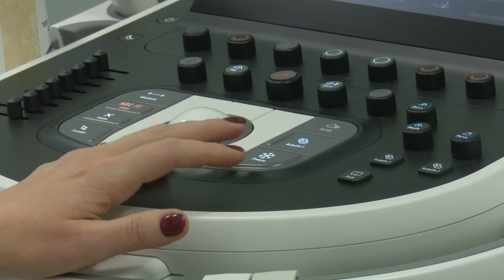Возможности современной гинекологии в Одинцовском округе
В Одинцовском округе женщинам оказывают качественную акушерско-гинекологическую медицинскую помощь. На приём можно записаться  в женской консультации и гинекологических кабинетах Одинцовской областной больницы, а также в женской консультации в Звенигороде.